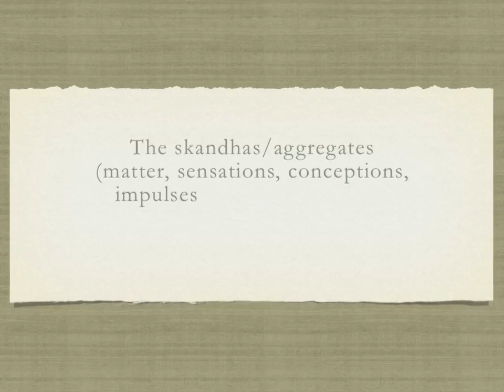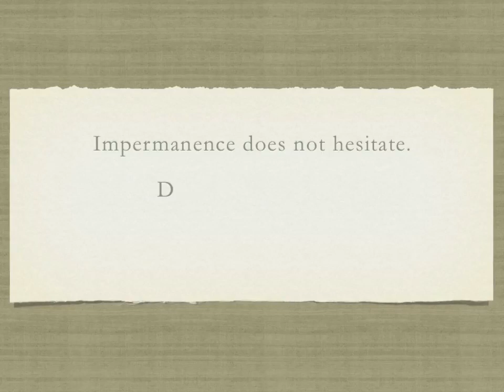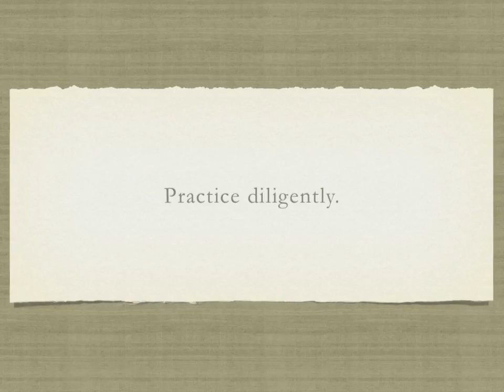Courage by Zen Master Guishan. Beautiful Spiritual Lesson For Everyone.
A very honest and poignant teaching from historically renowned Zan master Guishan. I made this video many years ago and posted it on a different channel. Reposting it here. It is an inspiring quote. In hard times, or rather, what seems like hard times, we become aware of how slack we have been.